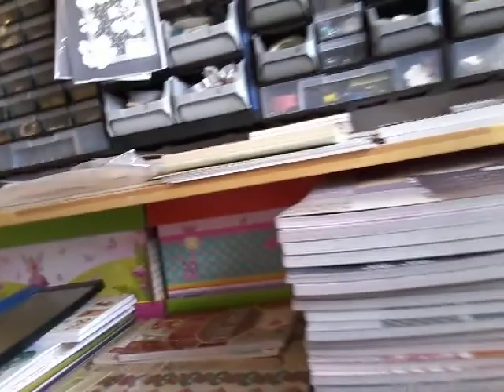Roomtour die 1.😂😂😂